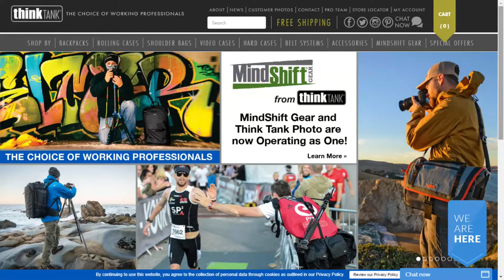Tech Down Over #197: Kurt Rogers, ThinkTank Photo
Today on Tech Down Over, we're joined by Kurt Rogers of ThinkTank Photo.

If you liked this show, check out our previous interview with Kurt from 2016 here!

Kurt talks about seeing customers and growing as a business, and leads into the merger of MindShift Gear with ThinkTank.

MindShift is an outdoors-oriented baggage and gear company, also founded by Doug, Mike, Deanne, and Kurt.

Kurt takes us through the beginnings of ThinkTank to the present day. He talks about his thoughts on bags and how that influenced the beginnings of the company.

Later, we talk about current ThinkTank models, and Kurt also goes over the concept and design process.

Rick talks about his experience with ThinkTank bags, especially the Airport models, and how he uses them.

27:04 Kurt shares an invaluable trick to organizing your ThinkTank bag later in the show. If you're a ThinkTank owner, this is a total must-see!

Take a look at ThinkTank's Airport collection here, one of our favorites, and one which we talk about a lot in the show:

Because of the merger, MindShift gear is also available on the ThinkTank site.

During the show, Geoff's feed was unfortunately patchy, which is why he may seem to have little to say for most of the show.